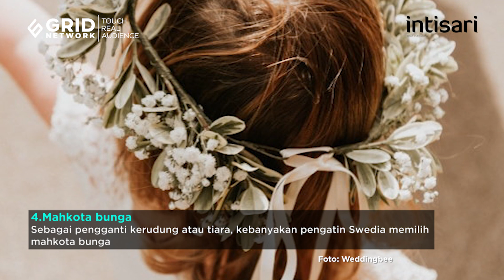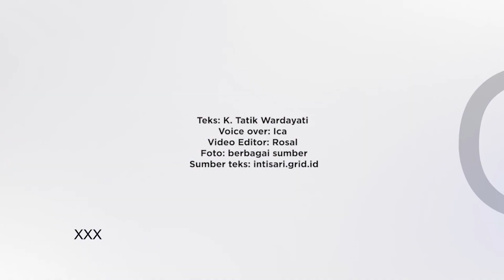Tradisi Pernikahan Swedia, Pesta Cium!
Menghadiri pernikahan Swedia, ada beberapa tradisi yang sangat istimewa.